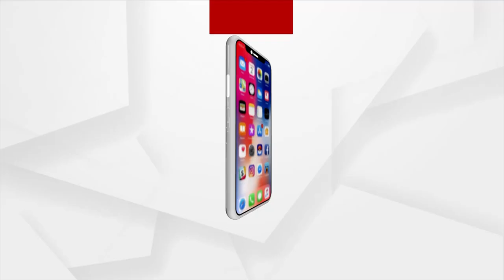ଦୂତୀଙ୍କୁ ଉତ୍ସାହିତ କଲେ ପ୍ରଧାନମନ୍ତ୍ରୀ ନରେନ୍ଦ୍ର ମୋଦୀ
PM Modi motivates Dutee Chand and other athletes participating in Tokyo Olympics.